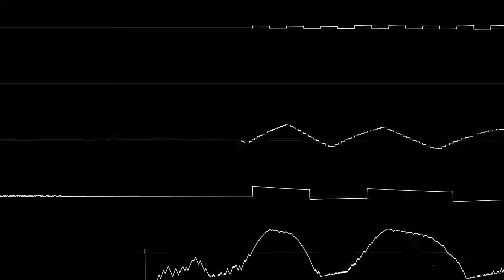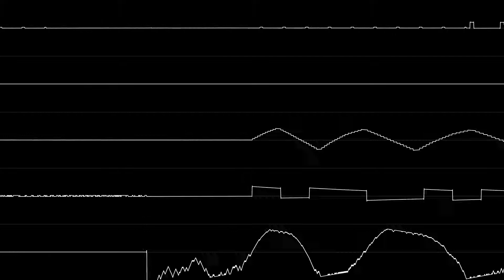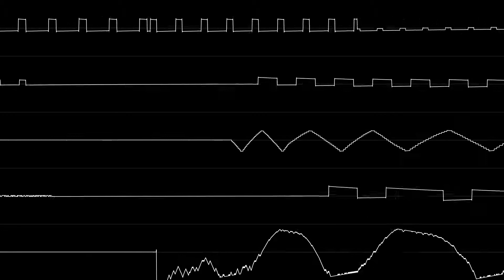"Are you keeping up with the Commodore" - NES / 2A03 cover [Famitracker]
I saw VinylCheese's SID cover of the advert version and, after finding the full song, was inspired to cover this banger.

I went for Chibi-Tech style lyrics in the verses, although obviously they pull it off much better than I do.

Visuals made with Corrscope.